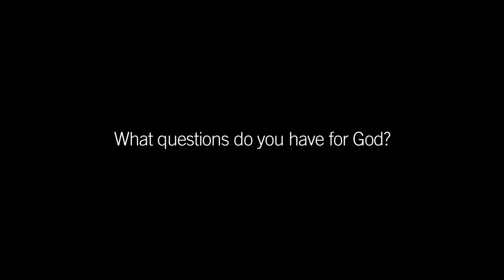Questions for God :15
Children turn to God with their questions. What would life be like if we all did?